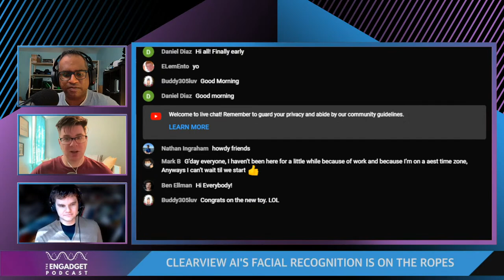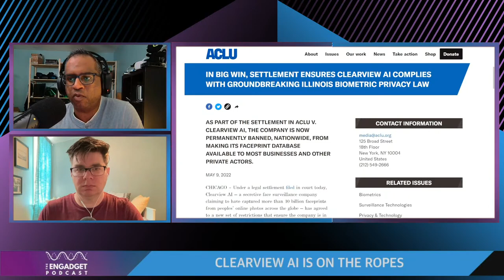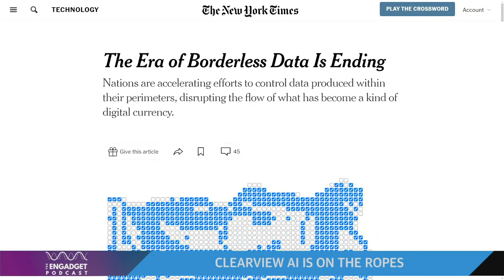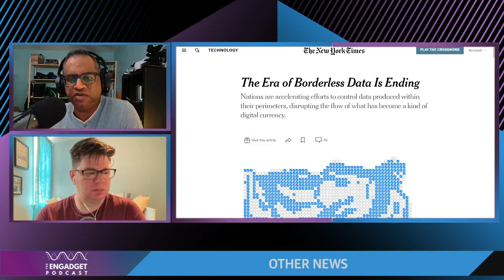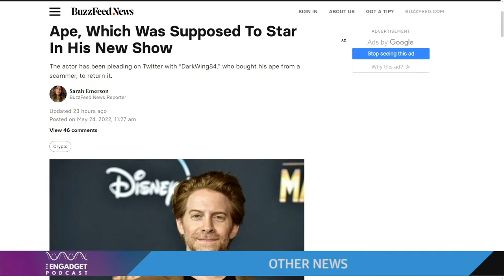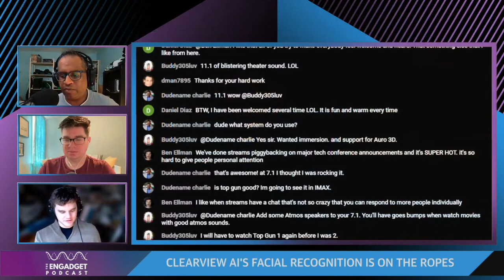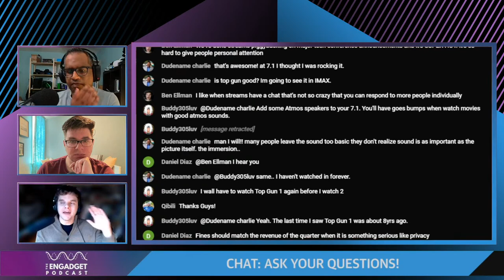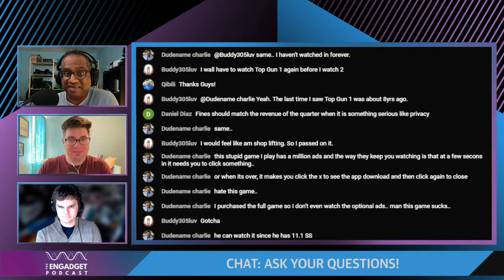Clearview AI’s facial recognition is on the ropes | Engadget Podcast